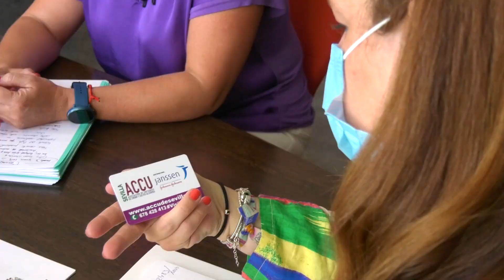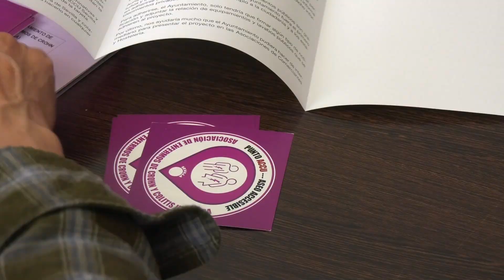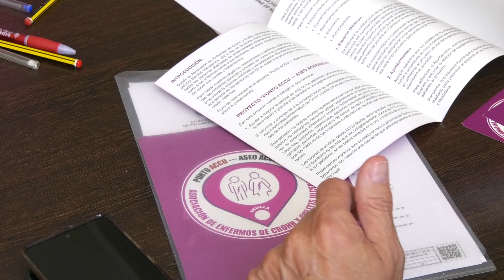Noticia Los Palacios y Vfca creará una red de aseos de uso urgente para enfermos de crohn y colitis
LA ASOCIACIÓN DE ENFERMOS DE CROHN Y COLITIS ULCEROSA DE SEVILLA SOLICITA A LOS PALACIOS Y VILLAFRANCA CREAR EN EL MUNICIPIO UNA RED DE ASEOS DE USO URGENTE QUE AYUDEN A MEJORAR LA CALIDAD DE VIDA DE ESTOS ENFERMOS